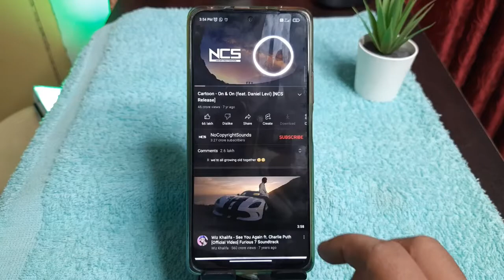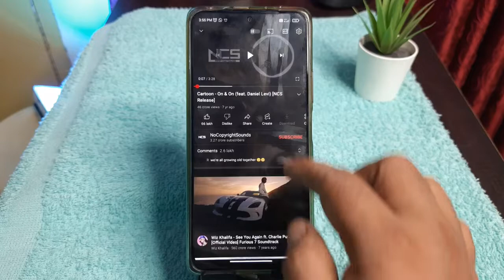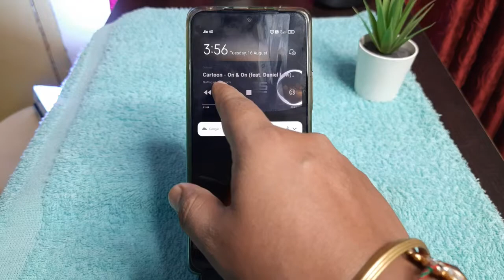Play youtube video in lock screen | Youtube वीडियो लॉक स्क्रीन में कैसे चलाये 2022 | Youtube songs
How to Play YouTube Video on Lock Screen | Youtube वीडियो लॉक स्क्रीन में कैसे चलाये | 2022
screen lock me youtube kaise chalaye |
screen lock karke youtube kaise chalaye |
youtube par screen lock karke gana kaise sune |

Hello Dosto, aaj ke is video me bataya gaya hai ki aap youtube video ko lock screen me kaise chala skte hai ya play kar skte hai.

➡️youtube play lock screen android
➡️play youtube in background android lock screen
➡️Youtube band karke bhi gana kaise sune
➡️Screen ko band karke youtube se song kaise bajaye

1) How to Play youtube video when screen off
2) Play youtube video in off screen
3) youtube video with display off
4) how to play youtube video after lock screen
5) how to play youtube in background
6) play youtube video in background
7) youtube video ko screen off kare ke kaise chalaye
8) lock screen me youtube run kaise kare
9) lock screen hone par youtube video kaise chalaya jata hai
10) ruuning youtube with lock screen
11) play youtube video in lock screen
12) mobile me lock lagakar youtube video kaise chalaye
13) mobile ki screen bannd karke youtube video kaise chalaye
14) youtube video kaise chalaye jab screen bandh ho
15) YouTube video ko home screen par kaise chalaye
16) how to play youtube video in home screen display
17) youtube tricks 2022

Pankaj Kr. Kashyap
Live - Sonebhadra, Uttar Pradesh
Home - Rajrappa, Distt- Ramgarh (Jharkhand )